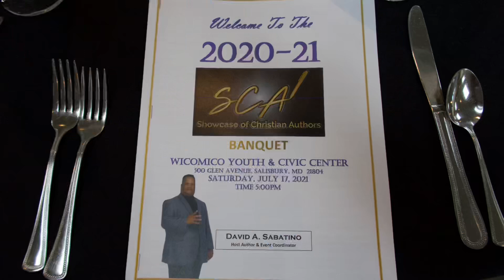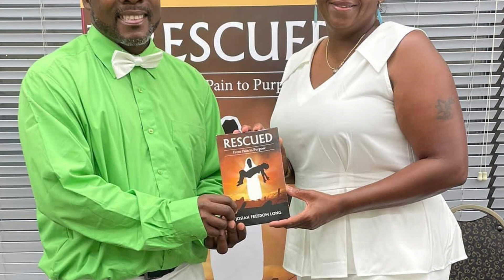Out and About / BUFFET Showcase of Christian Authors VLOG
Don’t be ashamed of what you’ve been through!

Dr. Theresa Scott, Author 1:23
Candy Abbott Fruitbearers Publishing, LLC 28:07
Elder Josiah Long, Author 28:52

SHOW US  LOVE BY LIKING, COMMENTING ON, AND SHARING ALL OUR VIDEOS!!  WE HOPE YOU ENJOY!